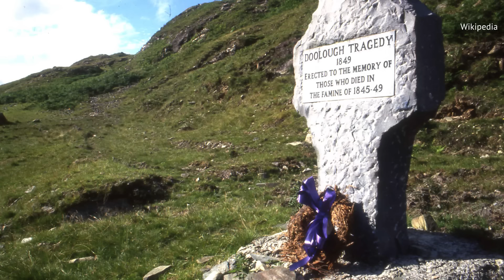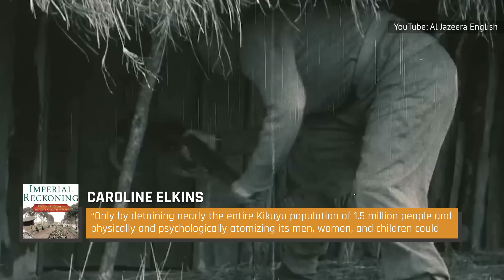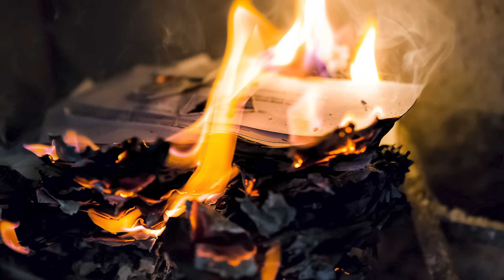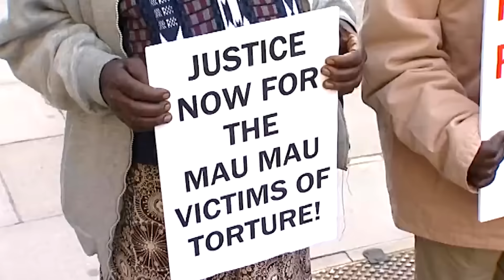The Messed Up Truth About The British Empire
The idea of the benevolent British Empire is pure myth. From ruthlessly crushing rebellion, to abetting the murders of indigenous peoples, to allowing its colonial subjects to starve, the history of the Empire is, to put it mildly, pretty messed up.

The Irish Potato Famine | 0:00
Australia's Aboriginal peoples | 1:34
Concentration camps in South Africa | 3:02
The Opium Wars | 4:04
The Jallianwala Bagh Massacre | 4:50
The Bengal Famine of 1943 | 6:04
The bombing of Iraq | 7:28
The Partition of India | 8:34
The British Terror in Kenya | 9:44
Operation Legacy | 11:24‌